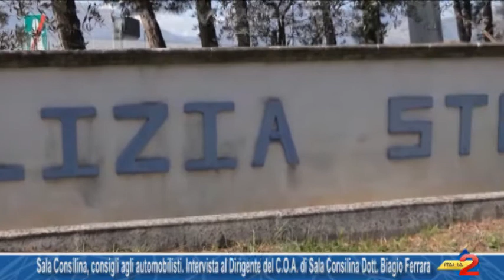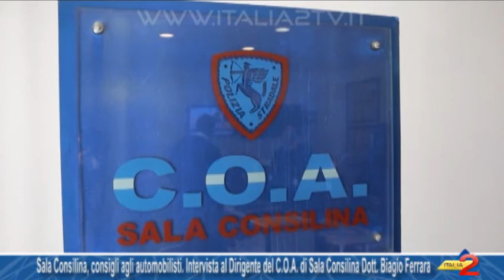Sala Consilina, consigli agli automobilisti Intervista al Dirigente del COA di Sala Consilina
Sala Consilina, consigli agli automobilisti. Intervista al Dirigente del C.O.A. di Sala Consilina Dott. Biagio Ferrara